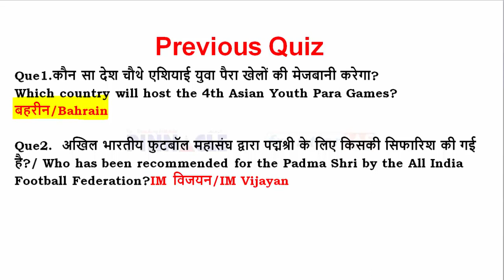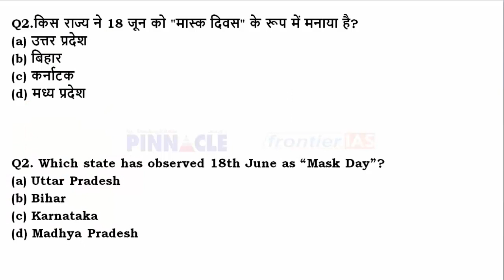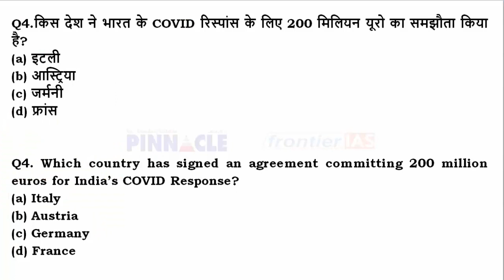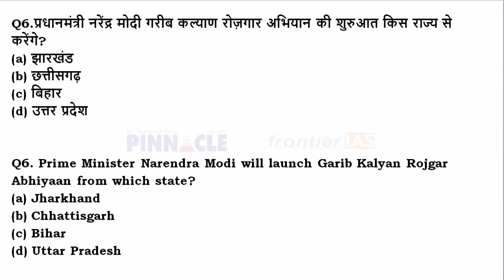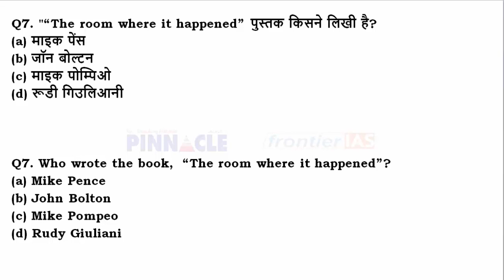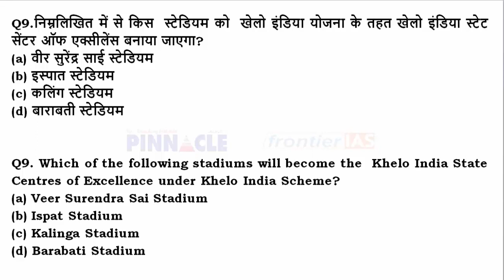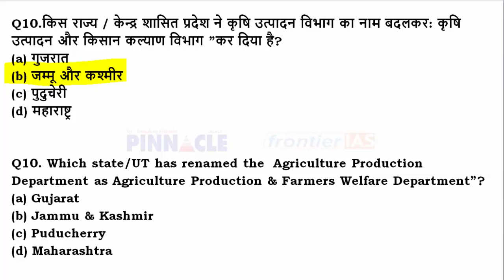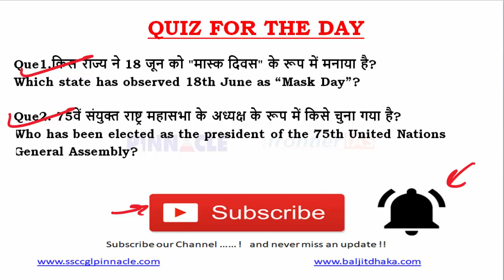Ep- 693 20th June 2020 hindi current affairs | daily current affairs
Join HCS 2020 New online Batch for HCS starting from 3rd 2020,